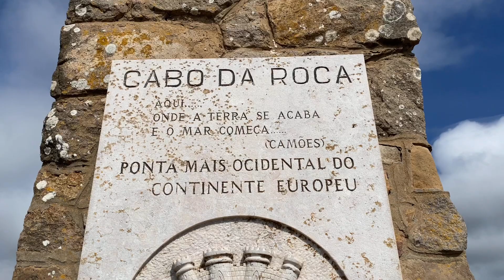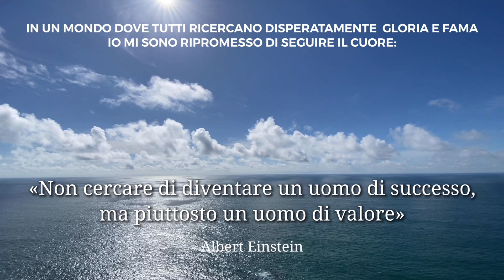Dormire da solo di fronte all’oceano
⚠️ Se pensi che i miei video ti siano in qualche modo utili, oppure semplicemente ti intrattengono o ti ispirano, da adesso, e solamente se ti va, puoi sostenermi in questo folle viaggio verso il Giappone 🇯🇵 ❤️

Ovviamente sentiti libera/o di offrirmi quello che vuoi, anche solo un caffè ☕️ ❤️😊🥰🙏🏼
Per me è l’intenzione del tuo cuore che conta e non la somma.
Qualunque offerta, se fatta con il cuore, ha per me un valore inestimabile ❤️🙏🏼😊
Se hai già difficoltà di tuo, non farlo, ti capisco benissimo ❤️🙏🏼

Se hai Satispay scrivimi che ti lascio il mio numero

Altrimenti ecco il mio IBAN a zero spese

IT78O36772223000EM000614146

⚠️ Il primo zero in realtà è una O maiuscola, ma se mi scriverai in privato su Instagram o Facebook te lo copio e incollo 😊

Grazie davvero di cuore per aver guardato questo video❣️🙏
Spero continuerai a seguirmi sul mio canale.

Inoltre, condividi con me le tue riflessioni, commentando sotto ai miei video, sono curioso di conoscerti e di sapere come la pensi. Dico davvero ☺️  🙏
Anche le critiche, se sono costruttive, vanno bene; mi aiutano a migliorare ☺️  🙏
I tuoi commenti sono ossigeno per questo canale quindi, per favore, prenditi anche solo un secondo per dirmi "Hola, qué tal?" ed io te ne sarò davvero grato ☺️